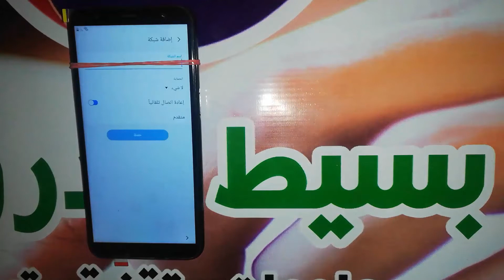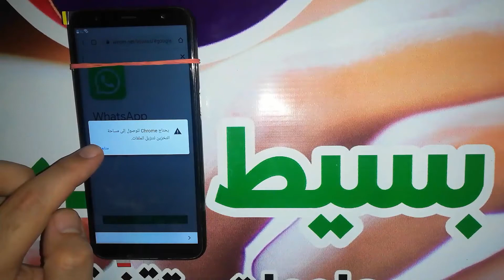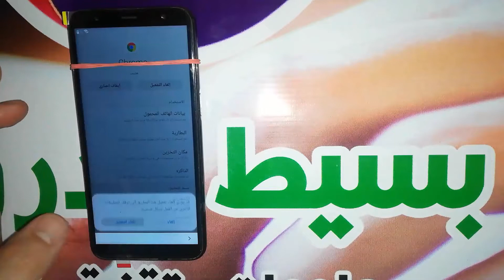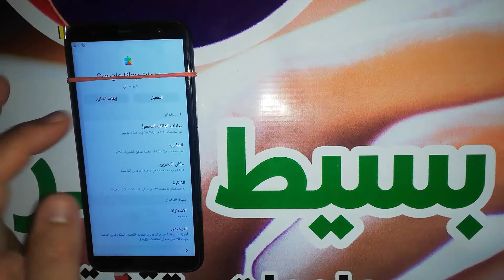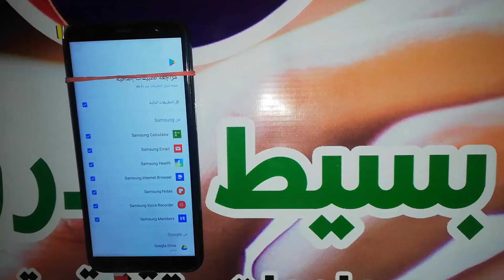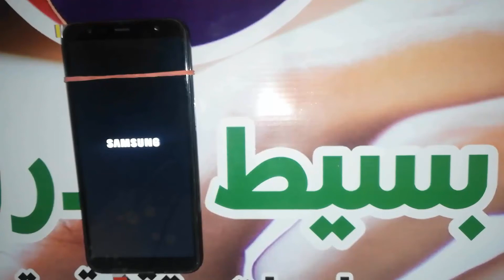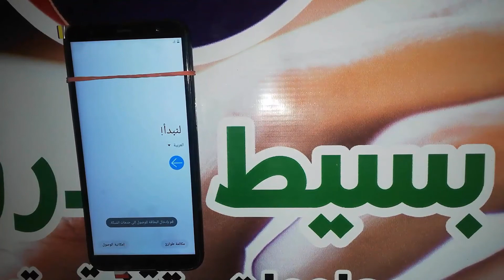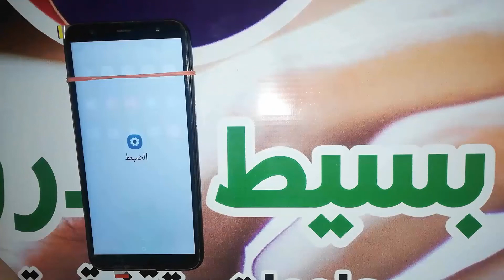تخطى حساب جوجل سامسونج جلاكسى جا 6 بلس اندرويد 9 | FRP Samsung Galaxy J6 Plus SM-J610F U4 Android 9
اذا كنت تبحث عن تخطي حساب جوجل بعد الفورمات, لتخطي حساب جوجل لهاتف سامسونج جلاكسى جا 6 " Samsung Galaxy J6 Plus " وتخطي حماية " FRP " فى هواتف الأندرويد " Android " لهاتف سامسونج جلاكسى جا 6, وفى الغالب لن تحتاج الى كمبيوتر لتخطي حماية جوجل على الهاتف, او برنامج لمساعدتك على تخطي الحسابات. كيفية تخطي حساب جوجل لسامسونج جلاكسى جا 6 طريقة تخطي حساب جوجل فى هاتف سامسونج جلاكسى جا 6 وحل مشكلة الحساب وتشغيل الجهاز بدون اى مشكلة, شرح حل مشكلة تجاوز لحساب جوجل جميع الاصدارات لهاتف سامسونج جلاكسى جا 6 موديل SM-J610F ولمشكلة حساب جوجل خطوات محددة فى الاندرويد لتتمكن من فتح قوقل سواء عن طريق أداة مدفوعة أو مجانية او حتى عن طريق تطبيقات APK يتم تنزيلها من الانترنت وتستطيع الدخول الى المتصفح بطريقة معينة لتتمكن من تحميل التطبيق على حسب اصدار الأندرويد, قم بإتباع عملية التخطى فى الفيديو السابق وتحميل وبعد العملية لا تنسى عمل اعادة ضبط المصنع للهاتف حتى تعيد نظام هاتفك الى اصدارة الطبيعى والدخول الى صفحة الهاتف الرئيسية وحذف اكونت جوجل من الهاتف , يمكنك تسجيل اكونت جديد لهواتف سامسونج جلاكسى أما عن طريق متجر بلاى أو عن طريق الدخول الى الاعدادات ثم التوجة الى حسابات واضافة اكونت غوغل جديد.

removed Google Account Samsung Galaxy J6 Plus SM-J610F U4
Bypass Google Account Samsung Galaxy J6 Plus SM-J610F U4
FRP Samsung Galaxy J6 Plus SM-J610F U4
تخطى حساب جوجل سامسونج جلاكسى جا 6 بلس
تجاوز حساب جوجل سامسونج جلاكسى جا 6 بلس
تخطي حساب جوجل بعد الفورمات samsung J6 Plus
تخطي حساب جوجل بعد الفورمات سامسونج جا 6 بلس
تخطي حساب قوقل samsung J6 Plus
تخطي حساب قوقل سامسونج جا 6 بلس
تخطي حساب جوجل samsung J6 Plus
تخطي حساب جوجل سامسونج جا 6 بلس